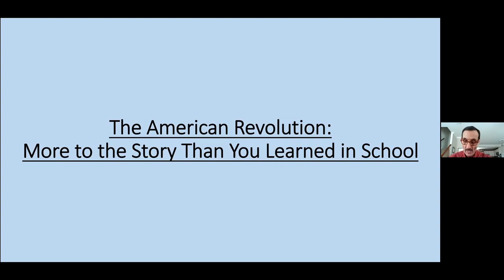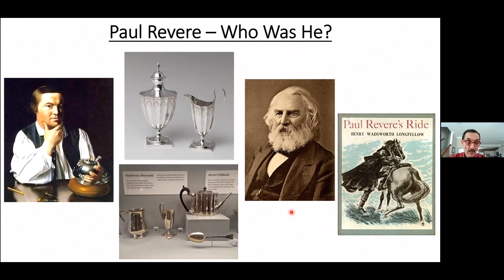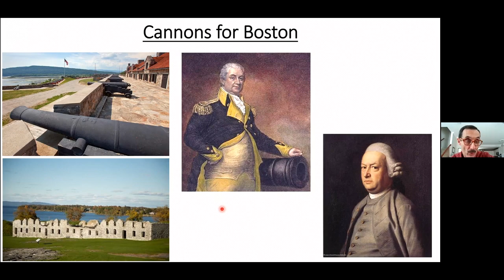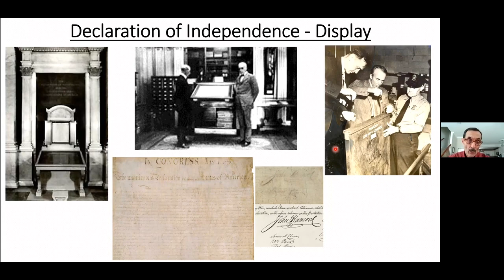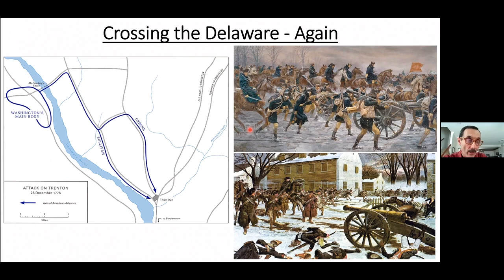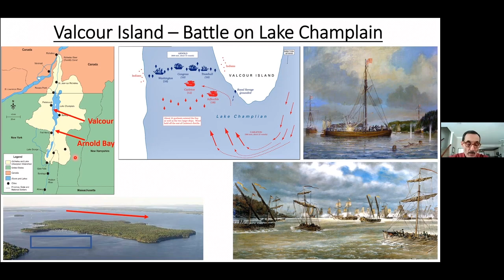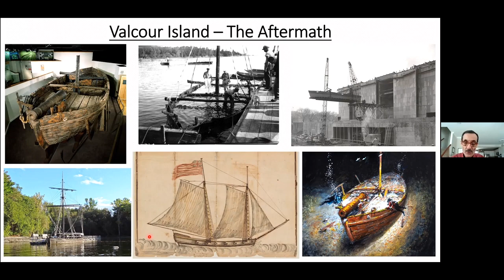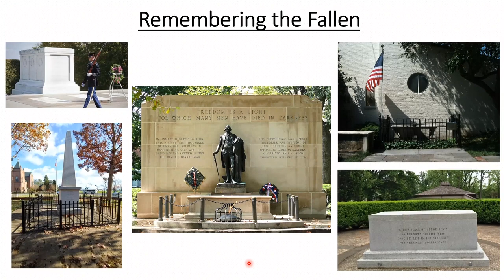American Revolution, 7/6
Blane Ampthor, guest speaker